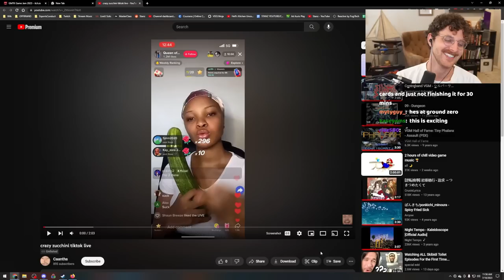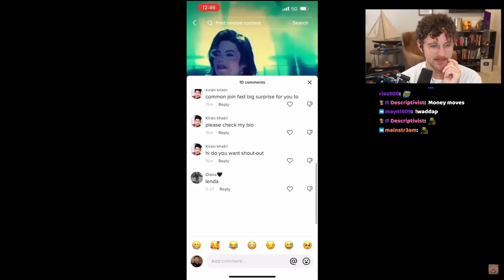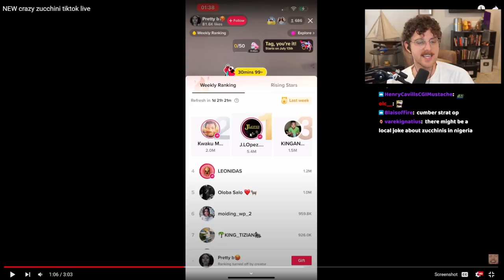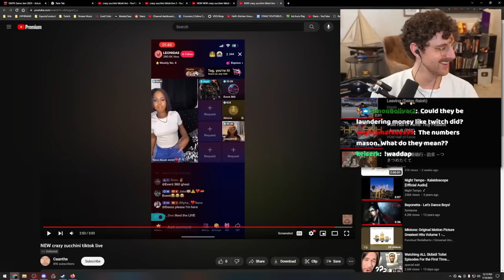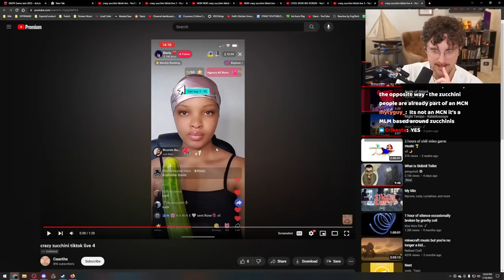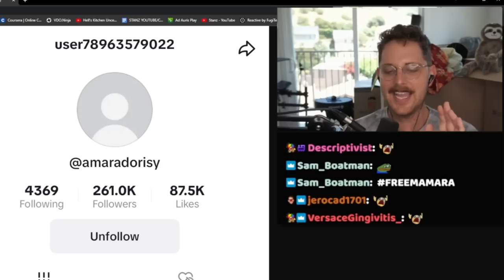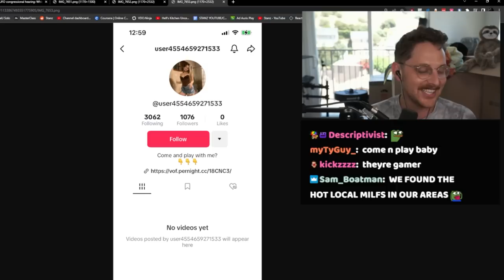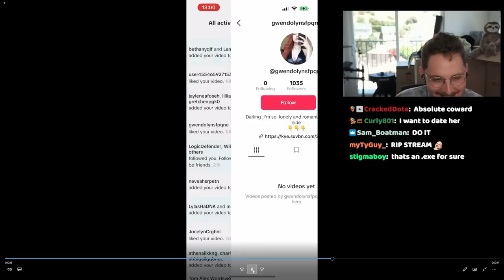This TikTok Scam is WILD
0:00 - 0:28 INTRO
0:28 - 12:42 THE ZUCCHINI CONSPIRACY
12:42 - 20:42 UPDATE